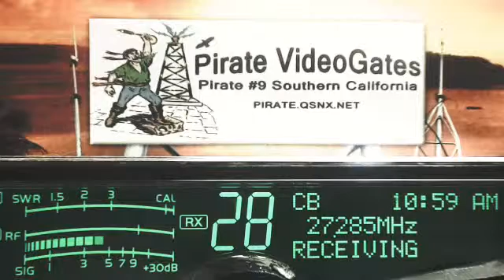SkipShooter 160 AL+, HatchetMan 41 KY, BoxCarWilly GA, BobCat TN